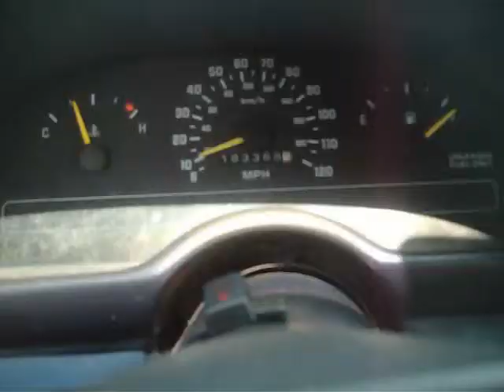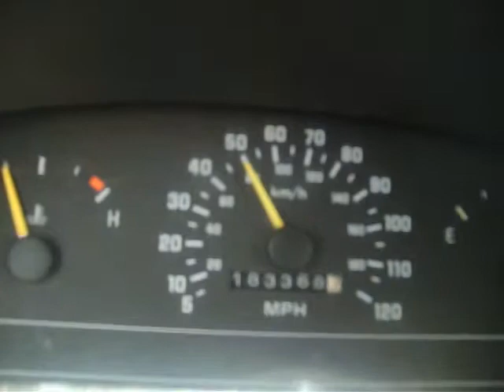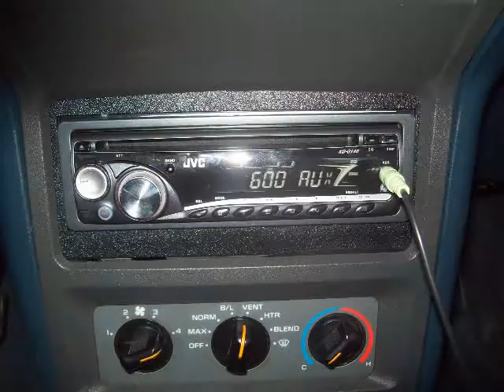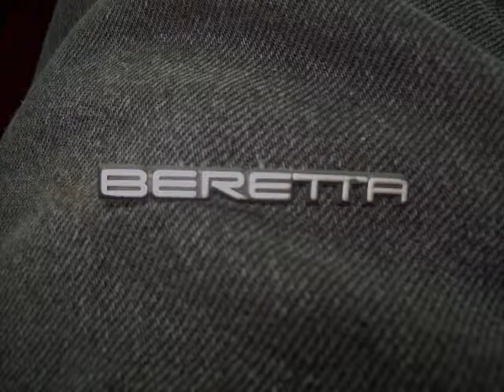Beretta Tribute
A personal tribute to my first car, a blue, 1992 Chevy Beretta. There's some pics of a few of my friends that i drove around all the time, random pictures collected overtime, and a couple trips out to watch the sunrise, all synced to Where the Streets have no name from U2's Joshua Tree. kind of dramatic, but still pretty cool. It wasn't the most impressive ride, but hey there's just something about that first car for everybody.